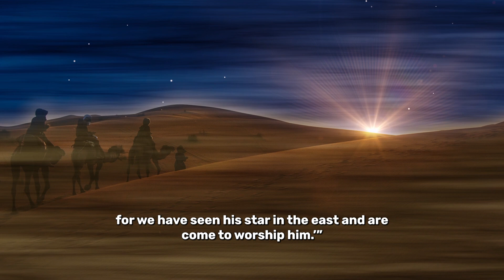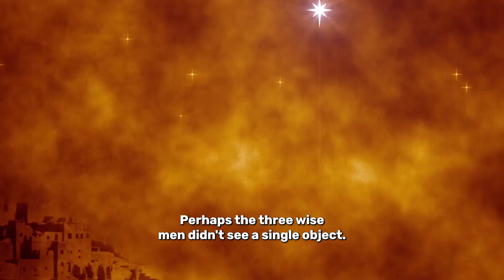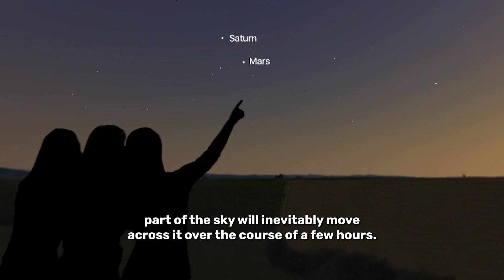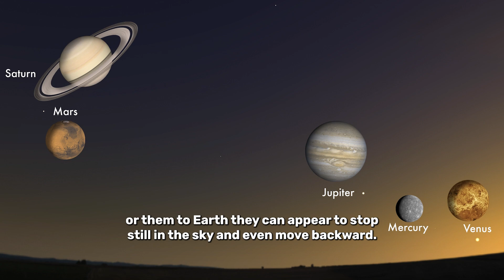Was The Star Of Bethlehem A Real Astronomical Event?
What astronomical event could the Star of Bethlehem been?

00:00 Intro
00:11 What the Star of Bethlehem is described as in the bible
00:45 Other celestial objects that could be the star
01:32 Novas
01:43 Planetary conjunction and appulse
02:17 Comets
02:36 The Earth's spin